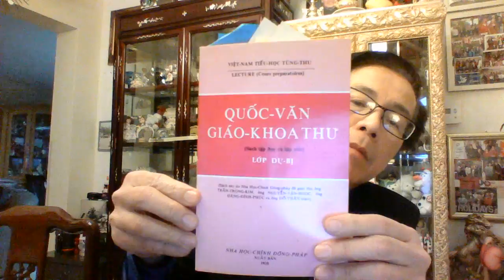Lectures( Preparatory courses). Quoc van giao khoa thu.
This video is about a few brief lectures about some virtues, qualities of humans, in Vietnamese language,./.
Topics:1. Place of visit.2. Industriousness.3. Filial piety.4. Grateful student.5. Orderliness.6. Do not be cruelty .7. Laziness.8.Writing letter. 9.Reading glasses.10. Manuel labors are not contemptible./.